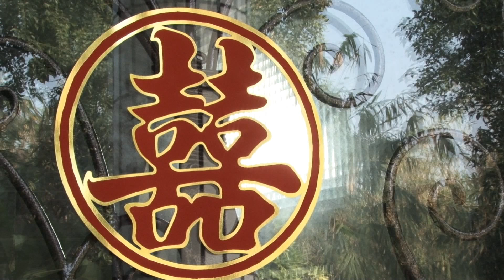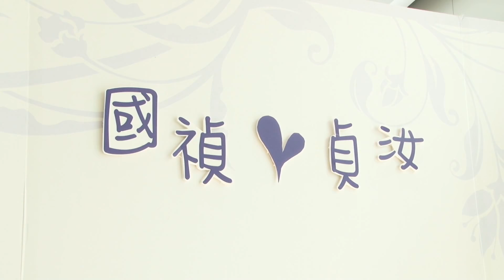Rue & Kuo 訂婚MV(雲林阿輝拍攝)